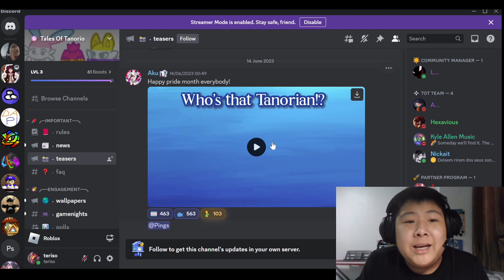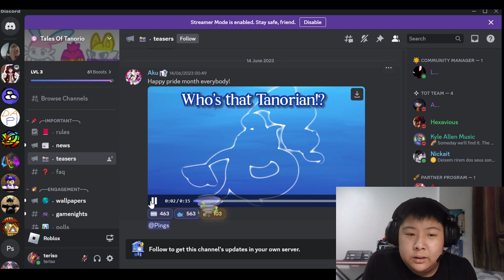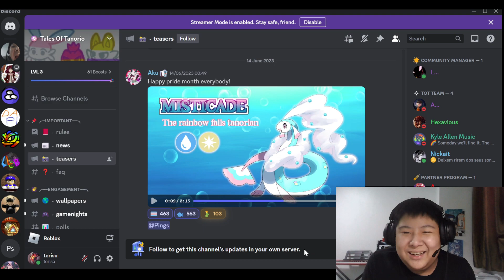Who's that tanorian?